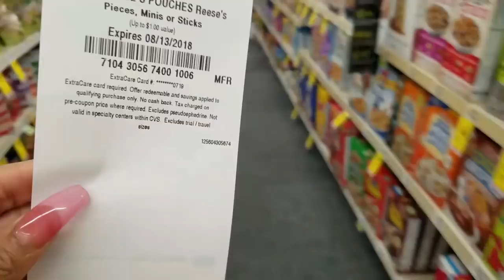Getting My Nails Done Finally | Vicky Vlogs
Hay V Squad!! I have a nail vlog for you all. Enjoy!

Get $40 in travel credit when you sign up

Use code GVNMJ and get $5 when you sign up for an account

Or K.A.R BEATS